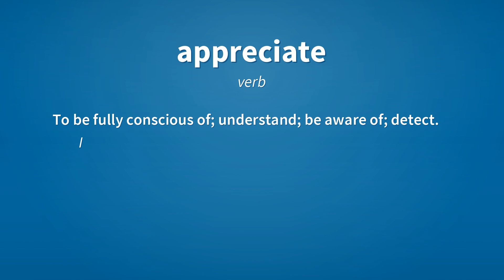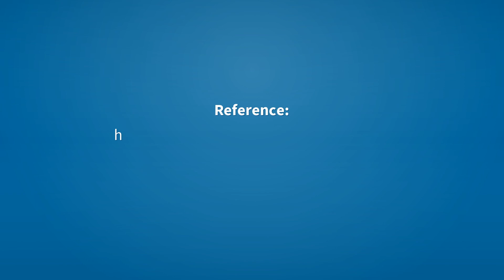Appreciate | Meaning of appreciate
See here, the meanings of the word appreciate, as video and text.

appreciate (verb)
    To be grateful or thankful for.
        I appreciate your efforts.

appreciate (verb)
    To view as valuable.
        You must learn to appreciate time.

appreciate (verb)
    To be fully conscious of; understand; be aware of; detect.
        It is essential for the reader to appreciate how important this argument is.
        I appreciate that what I'm asking you to do is very difficult.

appreciate (verb)
    To increase in value.
        The value of his portfolio appreciated by 80% over eight years.

Reference:
    appreciate